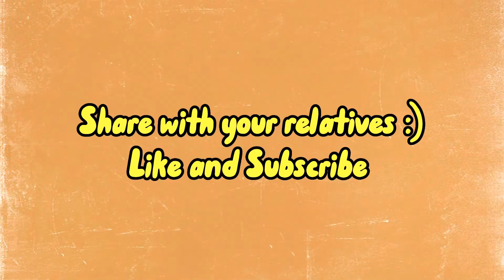Shaadi ka keemti tofa | comedy video | Fantasy Explore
Heyy Everyone!
In today's video, we prepared a skit on things that usually happen at desi weddings.